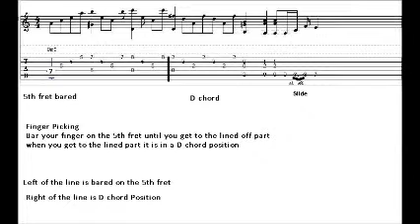Riff of the week 8: Stairway to heaven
My Equipment:
Peavey Rage 158 Transtube Series Amp
MXR Distortion Box
Fender Stratocaster
Slinky Guitar Strings
Johnson EST. 1993 Acoustic Guitar
Martin Guitar Strings.
Kona Model K1TRD